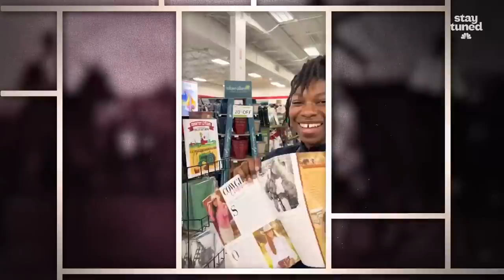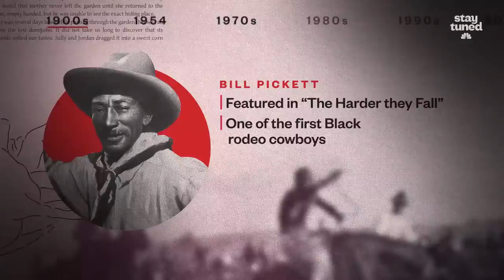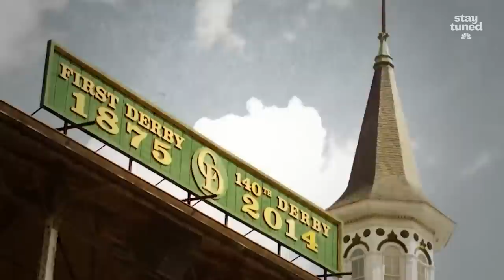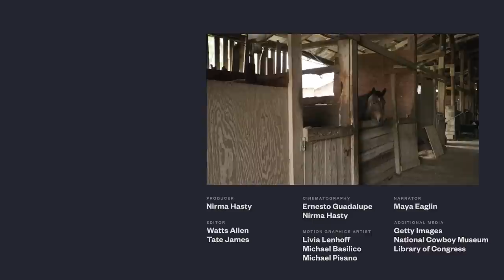The legacy of Black cowgirls and cowboys | Hidden Histories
There’s a deeply rich history of Black cowboys and cowgirls in the U.S. But, mainstream Western movies and series painted a different image. 30-year-old Caitlin Gooch has committed her life to teaching people about Black Americans' contribution to horse culture.